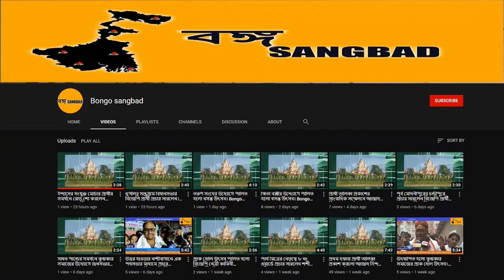লোকালয়ে ঢুকলো গজরাজ।5th July,21| Bongo Sangbad